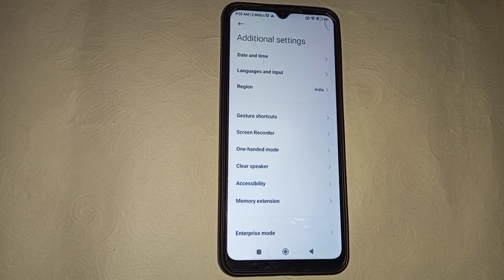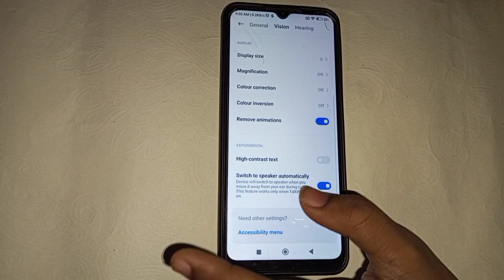how to off high contrast tax in redmi 9i, redmi 9i text setting